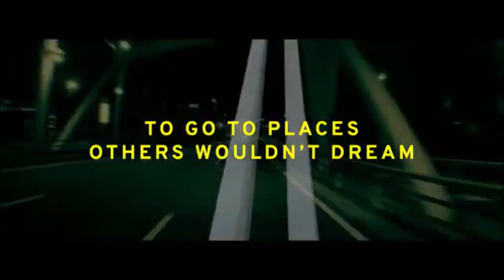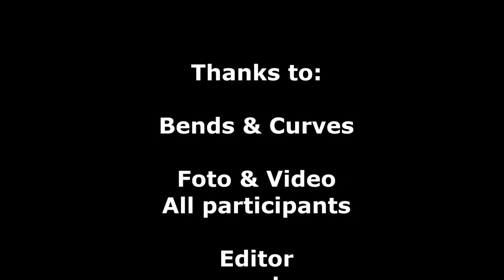Lotus Elise in the Alps Part 1 with Evora and Exige, in good company of BMW, Porsche, Aston Martin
Lotus Elise in the Alps, with Exige, Evora, BMW, Porsche, Aston Martin in the Alps of Switzerland, Italy and Austria.
Organized by Bends & Curves Roadtrips.
Driving your Lotus Elise on the best alpine roads.
Nufenenpass,
Grimselpass,
Gotthardpass (Tremola road of course),
Furkapass, Süstenpass,
San Bernardino,
Splügenpass,
Albulapass (top tip!!),
Flüelapass,
Hahntenjoch and so on.

Lotus Elise 220 is equipped with cameras as well as in the cars of participants with a Lotus Evora, Porsche Cayman and Porsche Spyder.
Erik Herlé's Lotus Elise 220 is the protagonist
Lotus in The Alps, is pre-eminently a great adventure to drive and experience.
The starting point was in Baden Baden (Germany) from where we drove via the Black Forest (Schwarzwald Hochstrasse) to the Alps.
See also the continuation of the Lotus adventure part 2 from Switzerland to Italy and Austria.

If you like this Lotus video, like this video
Thanks in advance for liking!